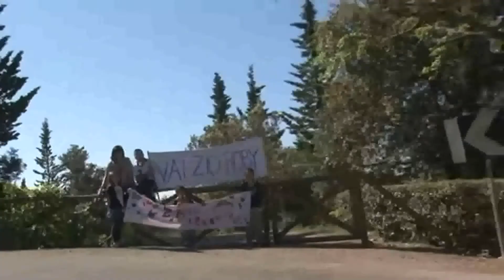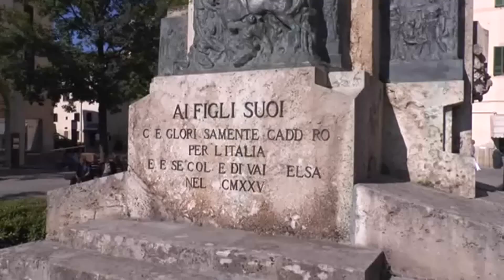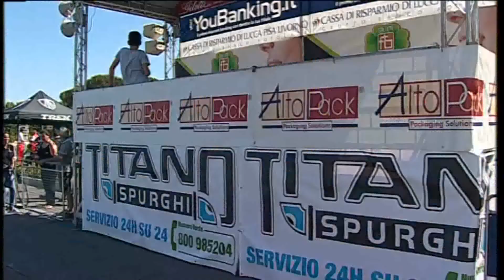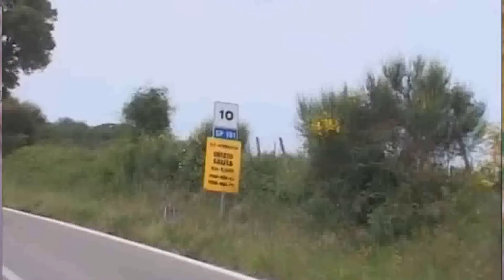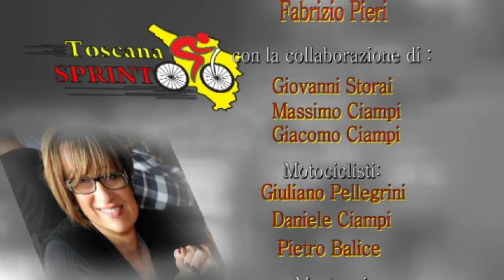Studio Toscana Sprint Presentazione Granducato di Toscana (10/01/2017)